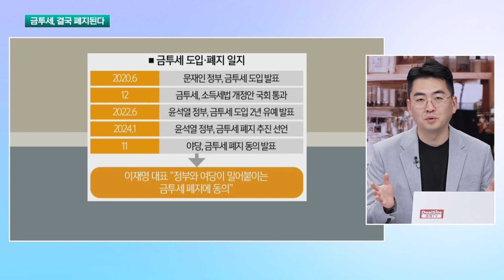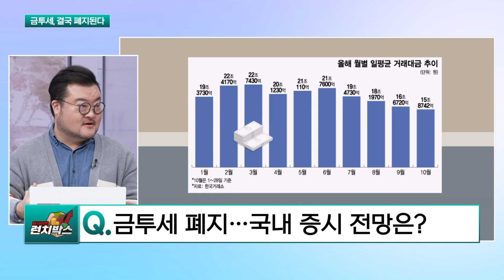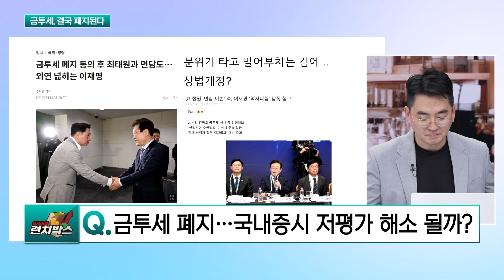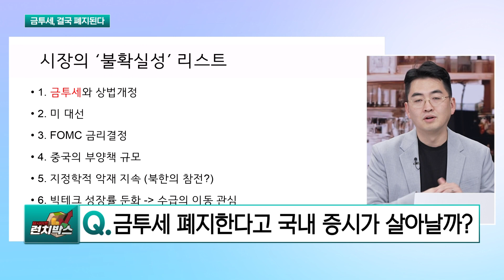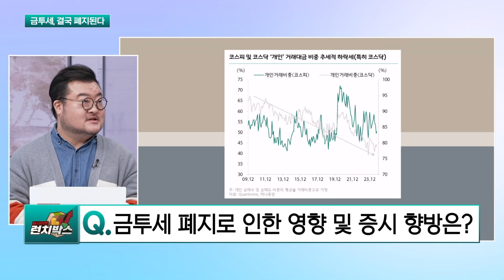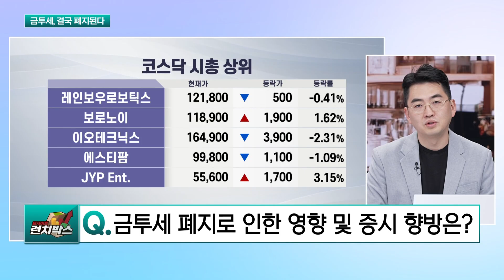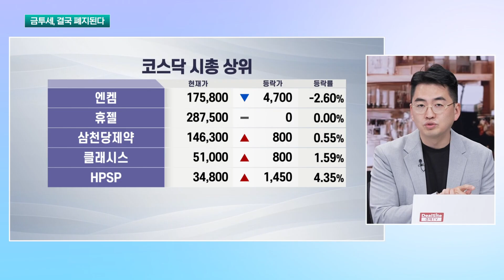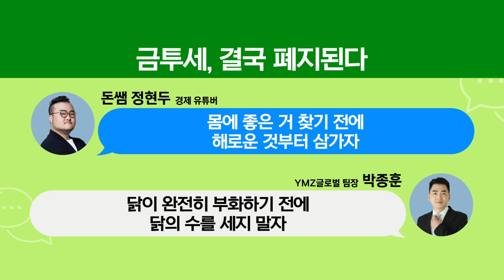[런치토크] 금투세 폐지!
[딜사이트 런치박스]  '런치 토크'

 금투세, 결국 폐지!?

 출연: 돈쌤 정현두 유튜버/작가, 박정훈 팀장

[딜사이트 런치박스]
*방송: 평일 아침 10시 20분~오후 12시 10분
*진행: 명민준
*채널번호: KT 263 / SK 168 / LGU 172 / HCN 418